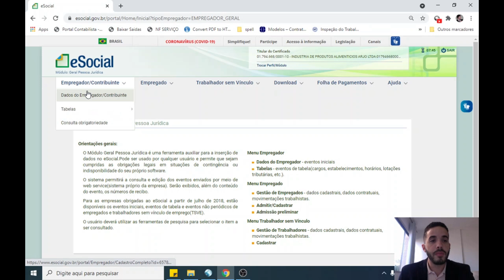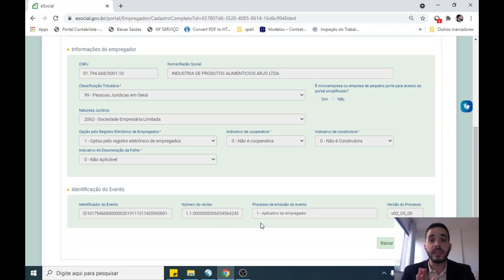Aula 21: Evento S-1000 na Prática – Portal Web | CURSO ESOCIAL